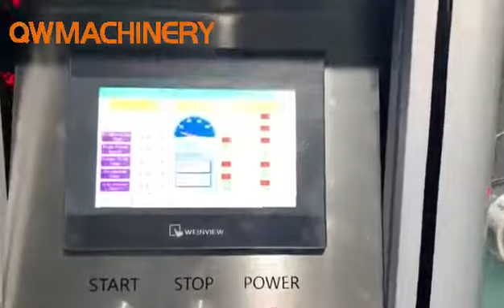stretch film wrapping amchine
SW-S900 Automatic packaging machine for stretch film soap packaging. One mould can wrap different shapes and dimensions soap within our standard.